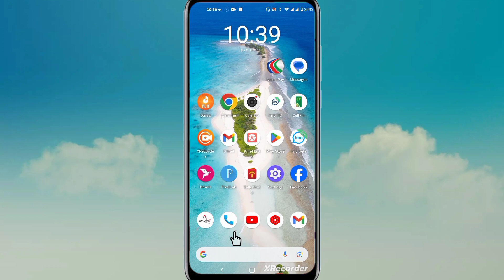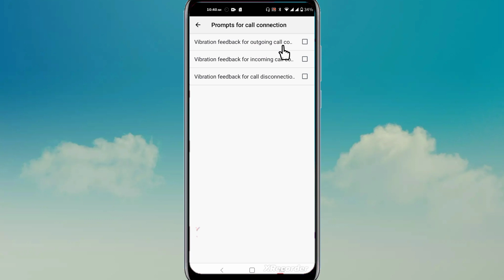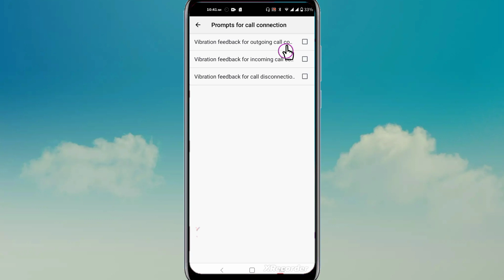এন্ড্রয়েড ফোনের গুরুত্বপূর্ণ কল সেটিং যা আমরা অনেকেই জানি না || Android phone call setting 2023